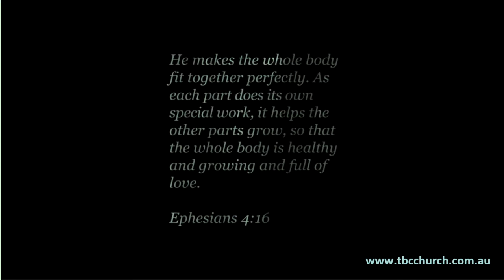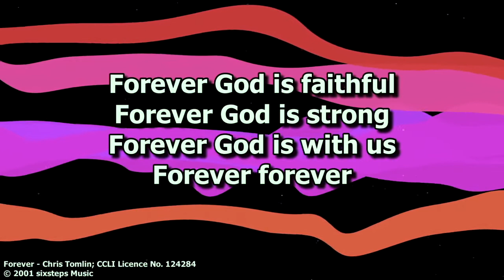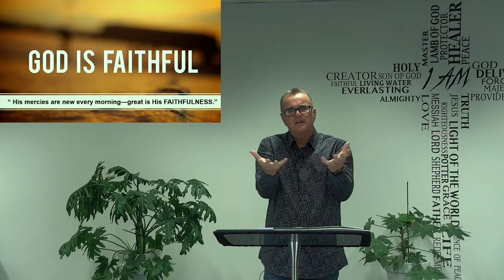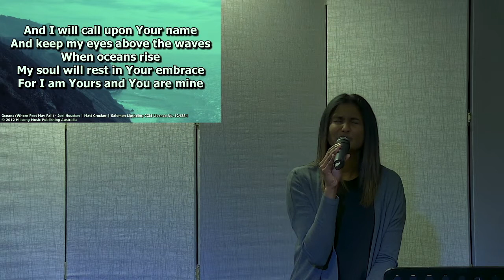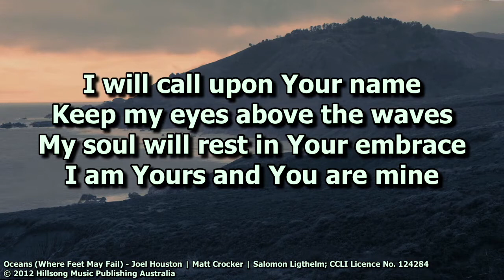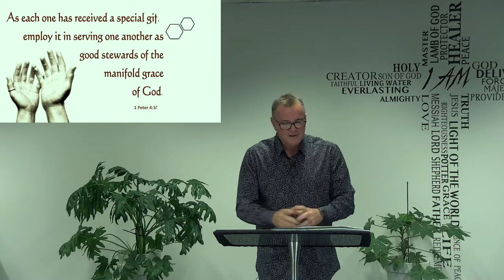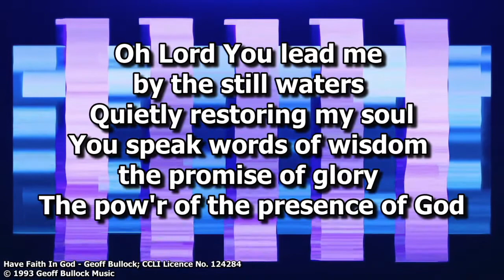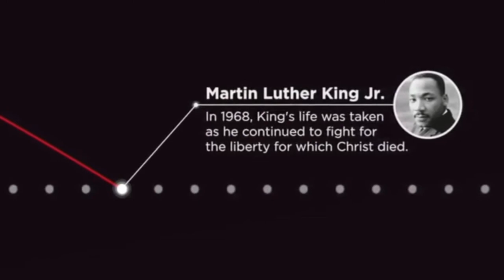Becoming Good Neighbours Part 5 - Faithfulness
Tuggeranong Baptist Church Worship Service
Becoming Good Neighbours - Faithfulness
Pastor Ian Reid